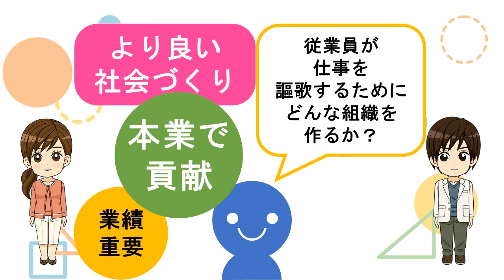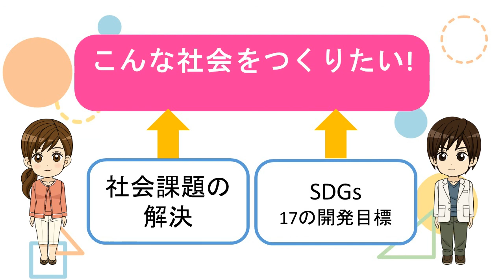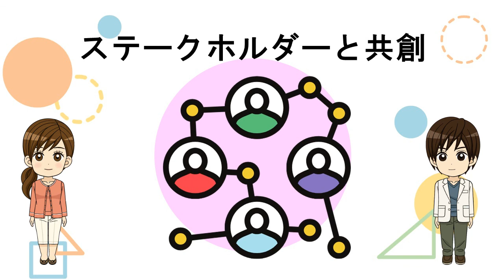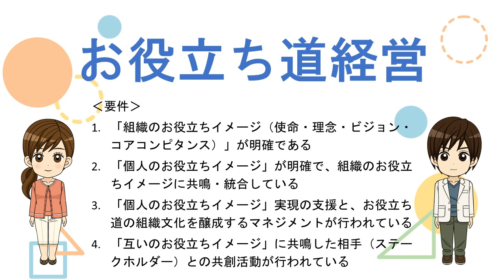より良い社会をつくる「お役立ち道経営」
より良い社会をつくる「お役立ち道経営」とは何か？
経営のあり方について、解説しました。